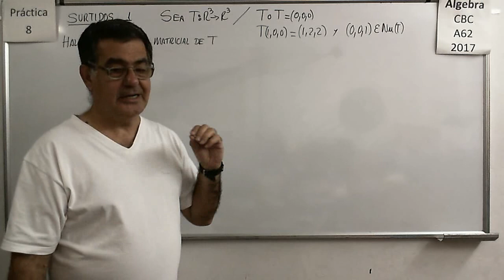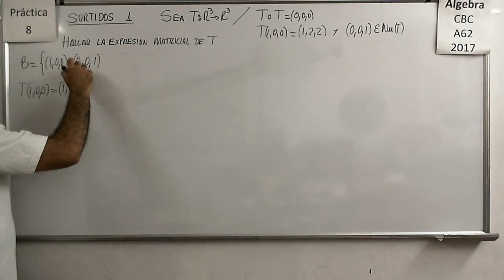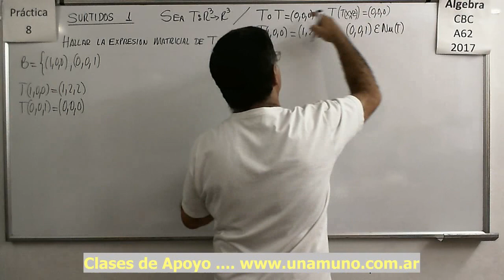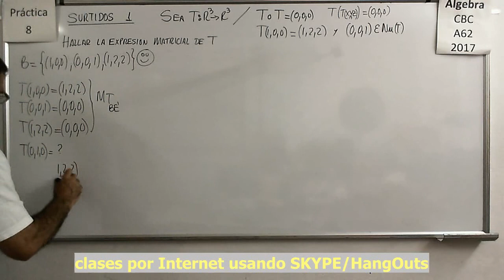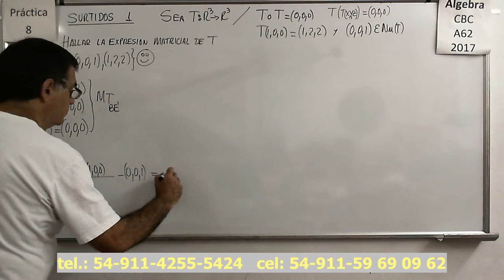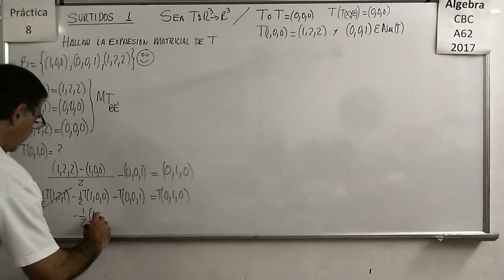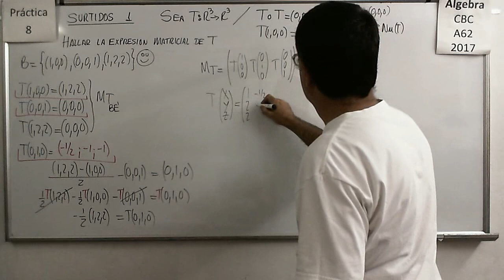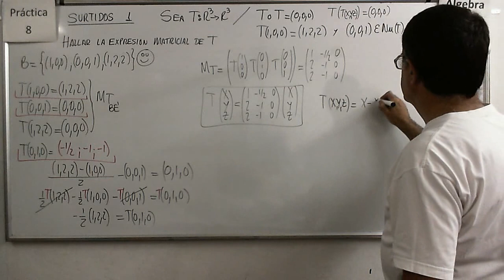Algebra CBC A-62 Práctica 8 – Ejercicios Surtidos 1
Hallar la expresión matricial de una transformación en base a composiciones y la definición de algunos elementos del Núcleo.

Hallar la imagen del cuadrado unitario de R3 sometido a una transformación y cálculo del volumen del nuevo cuerpo obtenido.

Hallar la imagen del cuadrado unitario de R3 sometido a una transformación y cálculo del volumen del nuevo cuerpo obtenido. Producto mixto de vectores.

Hallar la expresión matricial de una transformacion en base a composiciones y la definición de algunos elementos del Núcleo.

Algebra CBC A-62 Práctica 8 – Ejercicios Surtidos 2

Hallar el valor de un parámetro contenido en la Matriz de una Transformación Lineal de manera que la dimensión de la imagen sea 2

Algebra CBC A-62 Práctica 8 – Ejercicios Surtidos 3

Hallar el valor de un parámetro contenido en la Matriz de una Transformación Lineal de manera que el Núcleo no sea el Nulo y que esté contenido en la Imagen de la Transformación Lineal.

Algebra CBC A-62 Práctica 8 – Ejercicios Surtidos 4

Definir una Transformación Lineal que sea un proyector y que además cumpla ciertas condiciones.

Algebra CBC A-62 Práctica 8 – Ejercicios Surtidos 5

Hallar la preimagen de un Sub Espacio Vectorial que resulta de una composición de Transformaciones Lineales.

Algebra CBC A-62 Práctica 8 – Ejercicios Surtidos 6

Verificar si un vector resultante de un Transformación Lineal compuesta consigo misma pertenece o no a un Sub Espacio Vectorial

Hallar Núcleo e Imagen de Transformaciones Lineales resultantes de composiciones.